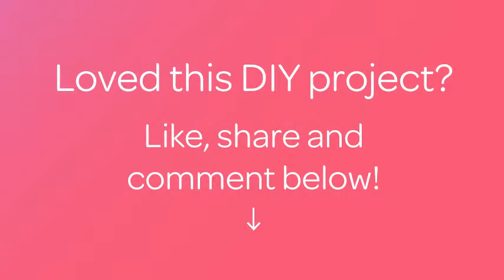How To Create Easy Daisy Nails - DIY Beauty Tutorial - Guidecentral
About this DIY project:
- Title: Create Easy Daisy Nails

Supplies:
- Yellow nail polish
- Brown nail polish
- Protective coat
- Top coat
- Dotting tool